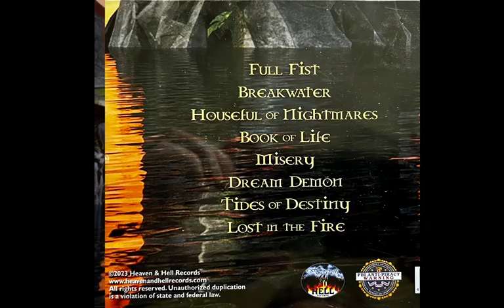Tides Of Destiny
Track 7 Of Draxxis Book Of Life Re-release

                   Paul Revah Vocals
                   Greg Gladysiewski-Guitar
                   Dave Roman-Guitar
                  Jim Tedeski-Bass
                  Chuck Wagner-Drums
                   Bill Kuhta-Bass
                   Dan Kuhta-Guitar

To purchase this album you can visit the band's bandcamp page or go to heaven and hell records.

To purchase the original lineup demo on vinyl please visit this link: (note this is NOT book of life. These are Draxxis Demos with the original lineup on vinyl)